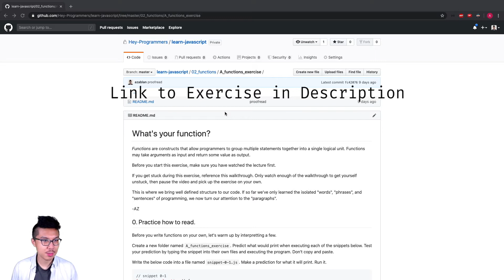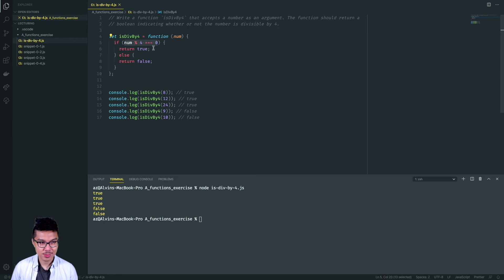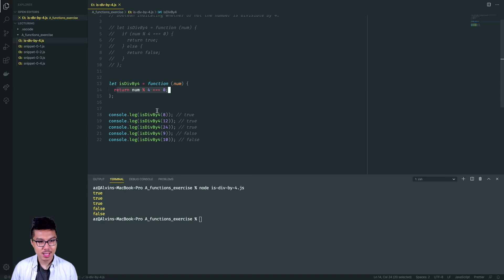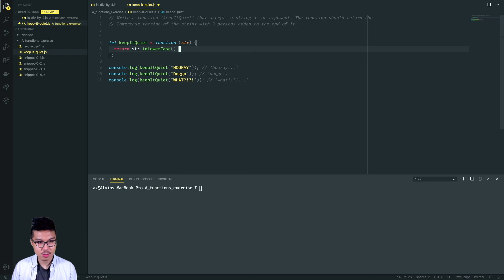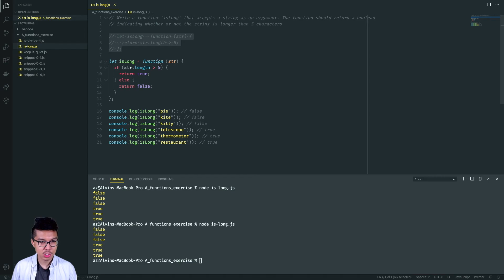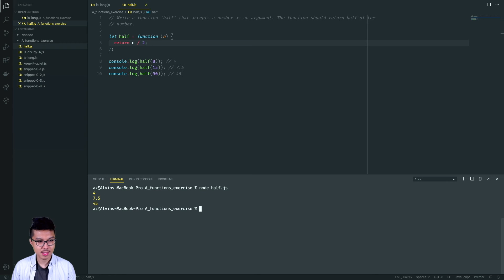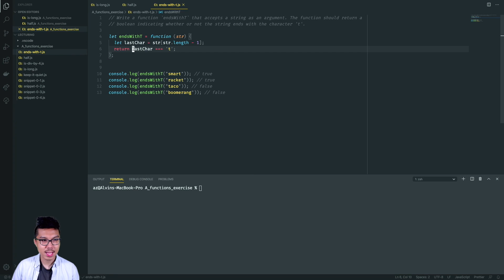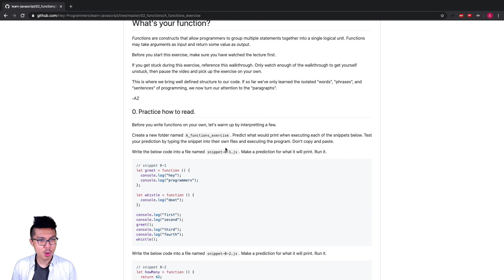JavaScript for Beginners #14 - Functions Part 3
This video is part of a complete series on learning how to program in JavaScript as a total beginner.